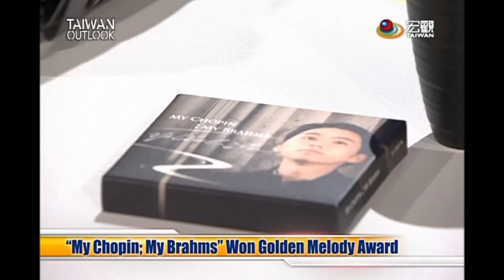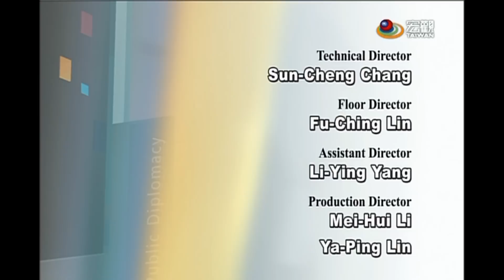TAIWAN OUTLOOK—盧易之（國立台灣藝術大學音樂學系客座助理教授）Promoting Classical Music in Taiwan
GUEST來賓：盧易之（Lu Yi-Chih）國立台灣藝術大學音樂學系客座助理教授
在2012年以專輯「My Chopin; My Brahms」獲得台灣金曲獎「最佳演奏獎」肯定的台灣優秀鋼琴家盧易之，目前是國立台灣藝術大學音樂學系客座助理教授。他與幾位共同愛好音樂的好朋友，共同發起「帶著鋼琴去旅行」計畫。盧易之在【Taiwan Outlook】節目中表示，這個計畫主要目的，是要將古典音樂主動帶入台灣偏鄉中，並且由精通機械的好朋友幫忙打造一台鋼琴拖車，這樣他們就能邊騎車邊演奏，上山下海，四處移動。此外，盧易之也談到「帶著鋼琴去旅行」計畫雖然瘋狂，卻讓他們處事更成熟、更了解台灣這片土地。

Many outstanding overseas Taiwanese pianists have returned to Taiwan in recent years. On this edition of Taiwan Outlook, Mr. Lu Yi-Chih, who is currently the Guest Assistant Professor of the Department of Music at National Taiwan University of Arts, shares his stories and experiences of studying in Europe.